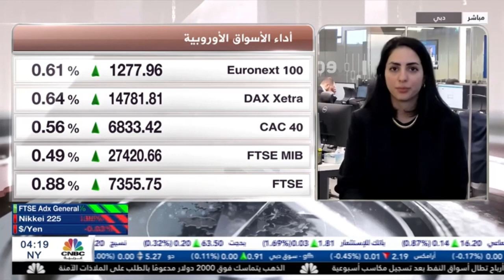الأنظار تتجه نحو اجتماع الفيدرالي الأمريكي بشأن أسعار الفائدة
نظرة حول بيانات سوق العمل الأمريكي.
الأسواق تترقب اجتماع العديد من البنوك المركزية بشأن قرار الفائدة
نظرة على تحركات الذهب